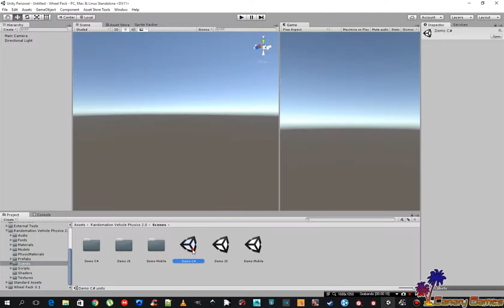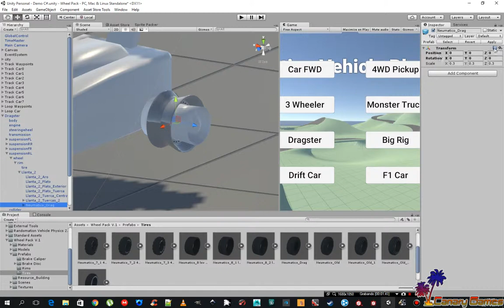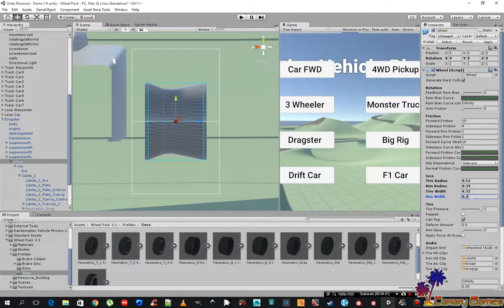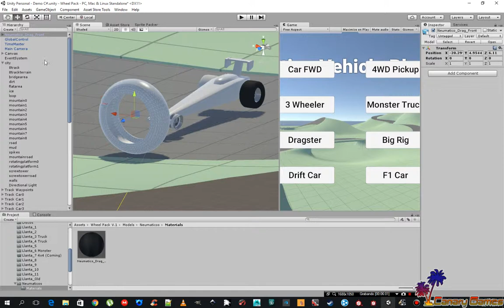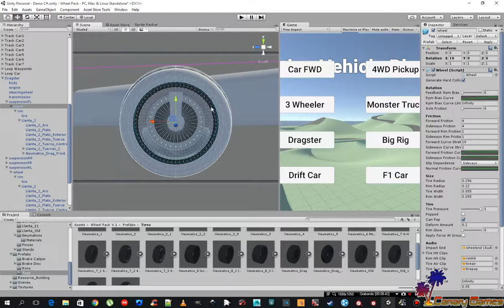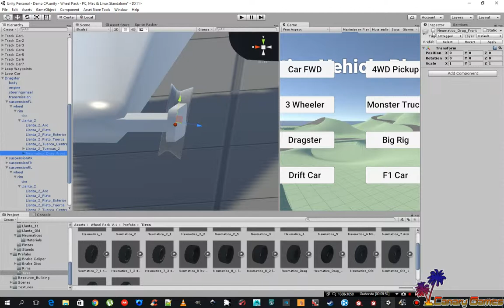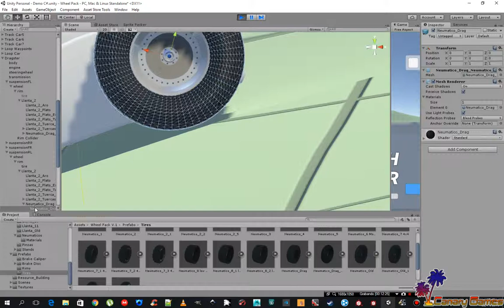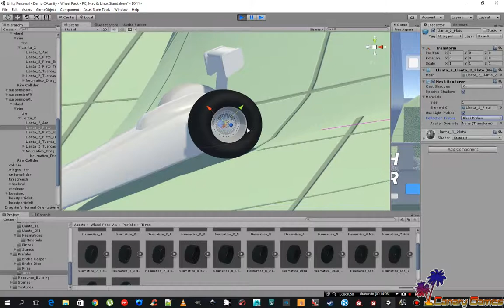Wheel Pack V 1 funcionando con: Randomation Vehicle Physics 2.0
Prueba de funcionamiento: Dragster
Wheel Pack V.1, con Randomation Vehicle Physics 2.0

Proximamente en Asset Store...